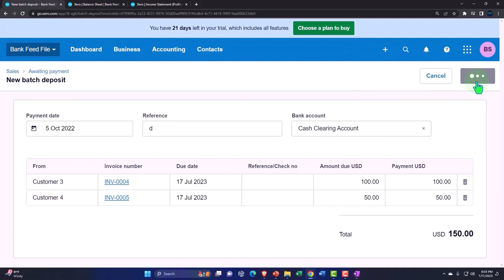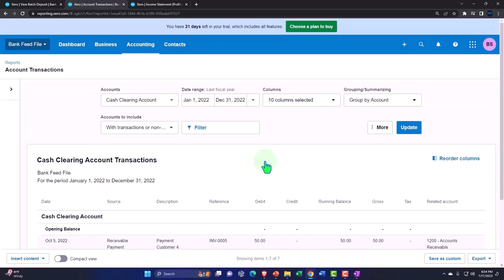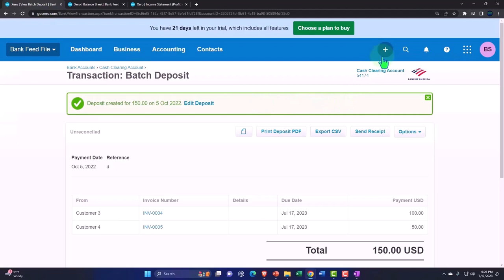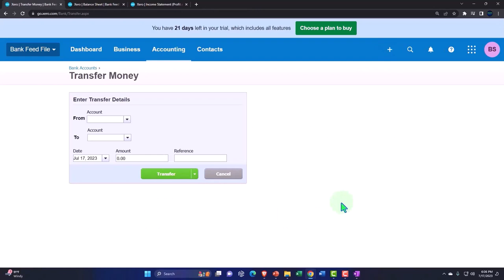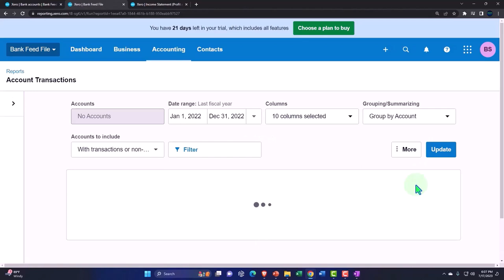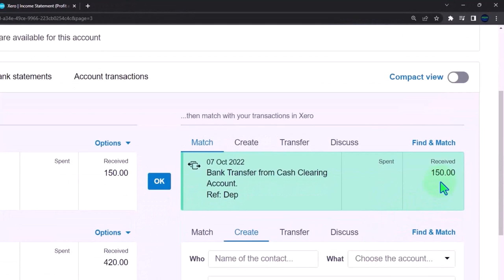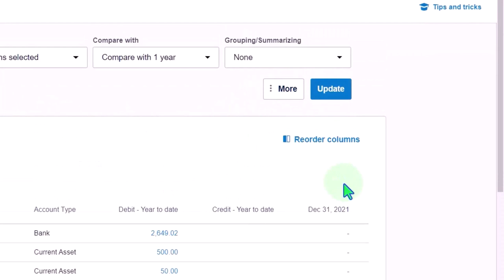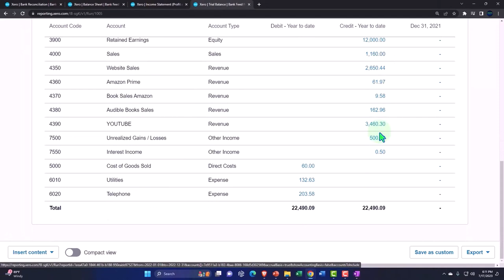Bank Feeds Matching Deposit From Customer Xero Part 3